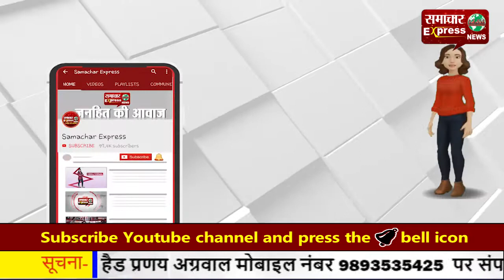छत्तीसगढ़ में पत्रकार के साथ मारपीट मामले में पत्रकार हुए एकजुट